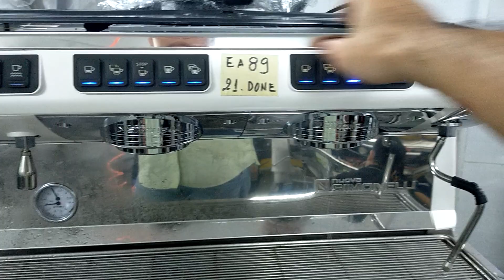Nuova life 2 group trắng 2021 EA89